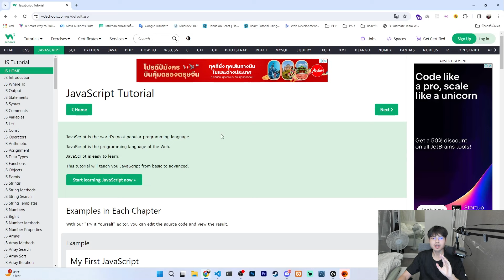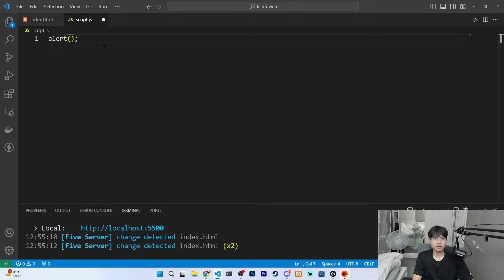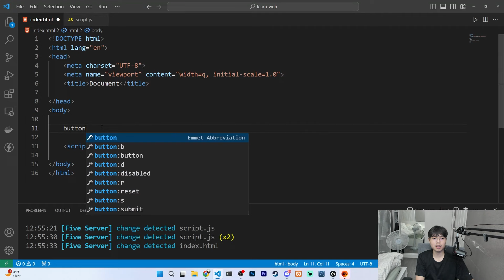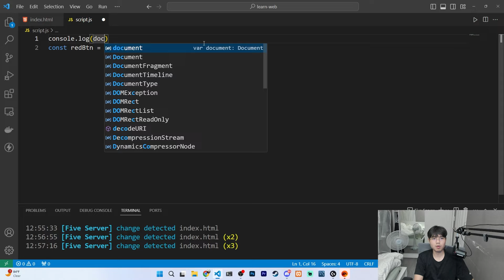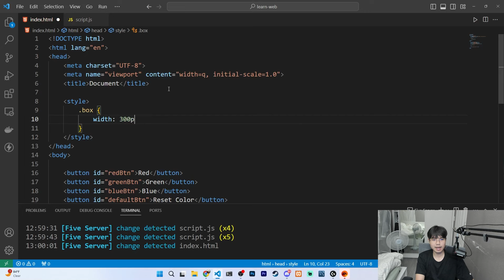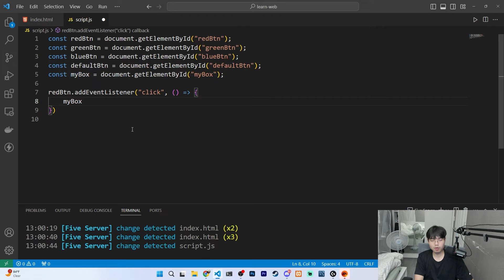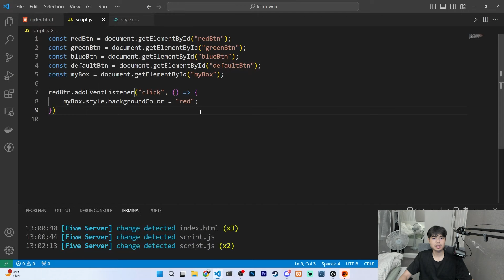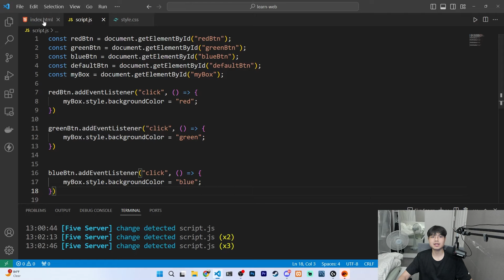JavaScript ใช้ยังไง ดูจบบรรลุ! (สำหรับมือใหม่) 💻💯